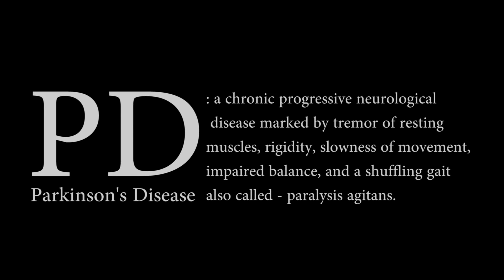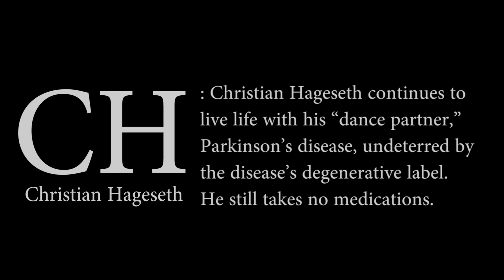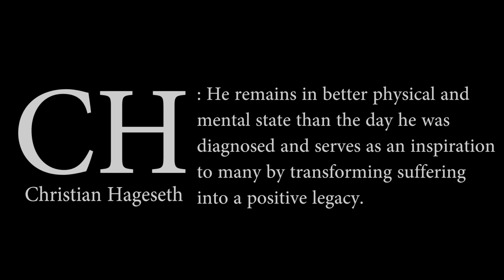"So Low So High" by Maps with I Had a Dream Project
Dr. Christian Hageseth redifines what it means to have a degenerative disease.

I Had a Dream Project’s mission is to reveal through the depth of the characters portrayed that outer reality, no matter how hopeless it appears, is not a fixed concept; rather, it’s our inner reality and our drive towards happiness through the integrity of our thoughts and actions that create our ultimate future.